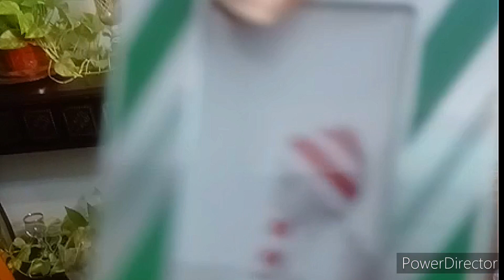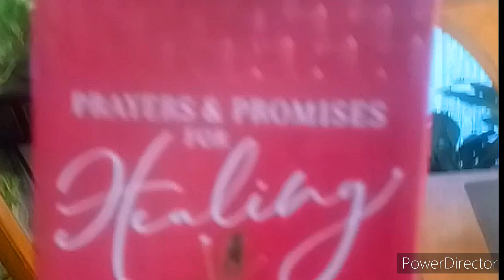Celebrate Life no matter what 😊 !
👋 Hello /Hola Sincerely hope you all are Safe and Well. Buckle up and come along as we continue to Win the War on Health this Holiday Season .
ALWAYS REMEMBER THAT YOU ARE BOLD 👊, STRONG 💪 , A WINNER 🏆 A WARRIOR 🛡 AND A SURVIVOR  🎗 . YOUR BETTER COMING OUT OF THE STORM ⛈️ THAN YOU WERE BEFORE YOU WENT IN.  NEVER GIVE UP AND NEVER SURRENDER 🏳.

GRACIAS/THANK YOU FOR TAKING THE OPPORTUNITY TO WATCH THIS VIDEO 📹 IF YOU ENJOYED IT PLEASE 🙏 GIVE IT A THUMBS UP 👍AND SUBSCRIBE FOR MORE CONTENT,  ALSO DON'T FORGET TO TAP THE BELL 🔔 SO YOU'LL NEVER MISS AN UPLOAD.  THANKS AGAIN FOR COMING ALONG ON OUR JOURNEY AND WE'LL SEE YOU AGAIN IN THE NEXT VIDEO ☺️.